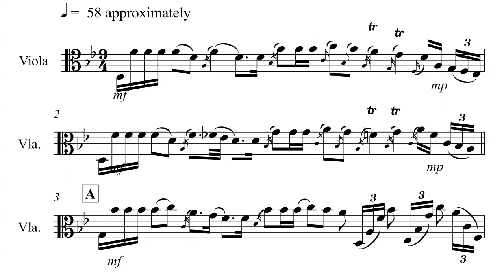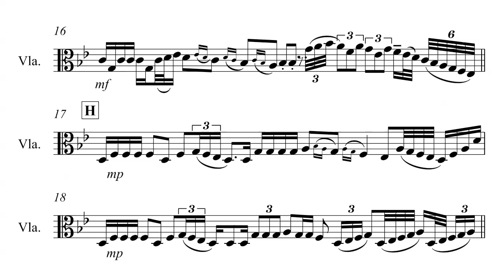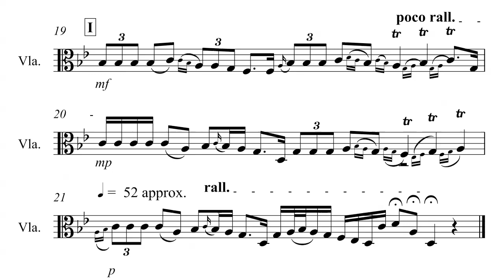Mourning Song Viola- Score by Jimmy Kachulis